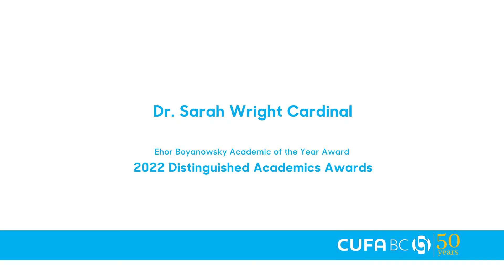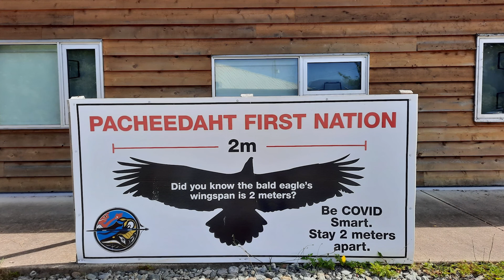Dr. Sarah Wright Cardinal Interview Trailer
The Confederation of University Faculty Associations of British Columbia (CUFA BC) announced the winners of the 2022 CUFA BC Distinguished Academics Awards:

Dr. Sarah Wright Cardinal, Assistant Professor in the School of Child and Youth Care at the University of Victoria, has been awarded the Ehor Boyanowsky Academic of the Year Award, which recognizes a specific and recent outstanding contribution to the community beyond the academy through research or other scholarly activity by an individual at any stage of their career. Dr. Wright Cardinal is a Cree educator from northern treaty 8 territory with Coast Salish, Dene, and Nuu-chah-nulth, extended family relations. Her work centres the importance of healing from colonial disruptions to Indigenous identities, and addresses these fractures with land, water and spirit-based teachings and practices that contribute to children, youth, and community wellness. In 2020, Dr. Wright Cardinal was awarded a SSRHC Partnership Development Grant entitled “Reclaiming Nuu-chah-nulth teachings to empower and strengthen the roles and responsibilities of Pacheedaht young men.” This two-year project involved documenting the carving of a 33-foot cedar dug-out canoe by a Master Carver and youth apprentices, as well as building language and cultural mentorship, and developing a youth wellness model for rural and remote Indigenous communities.